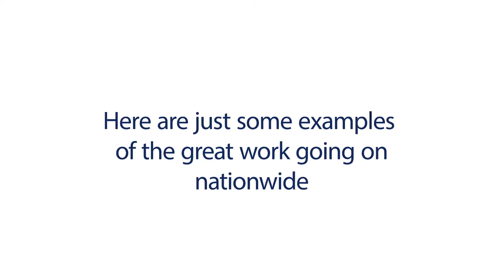Life Changes Trust 'Community & Dementia' Conference Film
Life Changes Trust 'Community & Dementia' Conference Film - Perth Concert Hall, September 2016